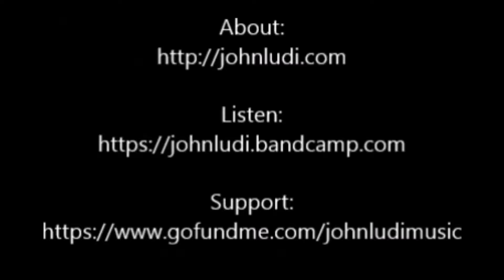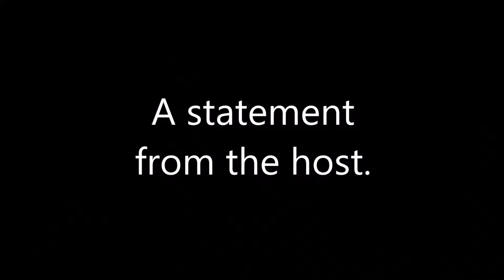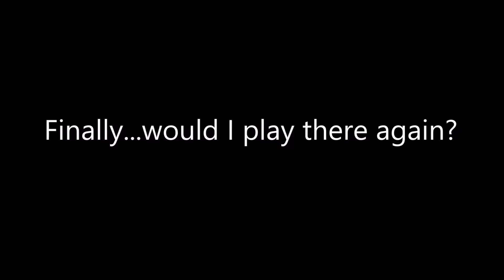Open Mics Across America #8 Fenian's Pub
A rather disappointing open mic at a reasonably cool pub in Jackson, MS.